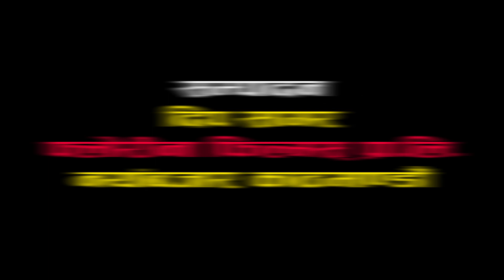New Nepali Short Movie 2079 || भोडे भोडे || नेपाली लघु चल्चित्र By Keshab Gurung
SK TV Channel Presents :-
New Nepali Short Movie 2079 || भोडे भोडे  || नेपाली लघु चल्चित्र

Producer "- Gyani Gurung
Writer/Director:- Keshab Gurung
Cinematographer:- Durga Kumal
Editor:- Dip Sagar
Artists:- Khem Bahadur chouhan Magar, Manoj Thapa Magar, Pritam Thapa Magar, Niraj Shrestha. Santosh Pun Magar, Laxuman Sinkija Magar
Post Production:- Mangolian Films